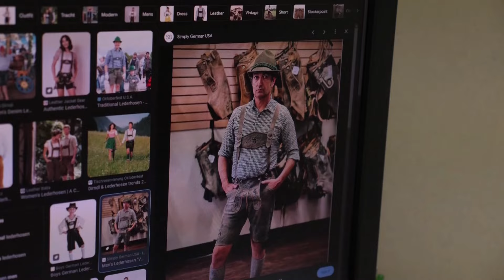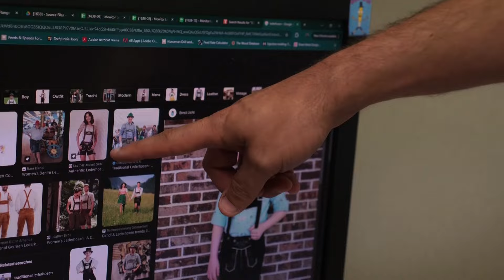Screens in our Gaming Tables? (also, cancer sucks)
🚀 Live in EU or UK and want a Modular Gaming Table? Kickstarter is LIVE:

YES, we obviously checked before posting this, and YES this is what their wish was.

🪓 Find Us, Nerds:
Wyrmwoodgaming.com

All subjects know and consent to being filmed, and may have amplified their statements and personalities as a result; any remarks or actions that imply or indicate non-compliance with any law, statute or regulation are being made for purely comedic purposes.

In short, like most things on the internet, you shouldn’t take Wyrm Lyfe too seriously.

We certainly don’t.